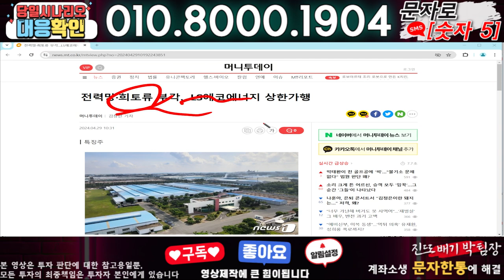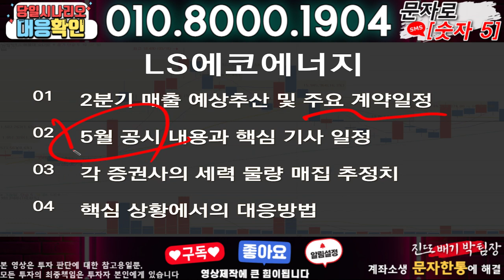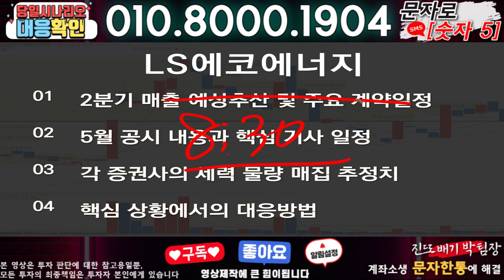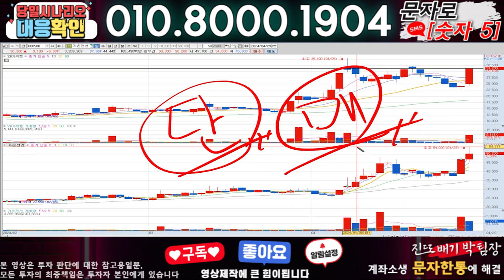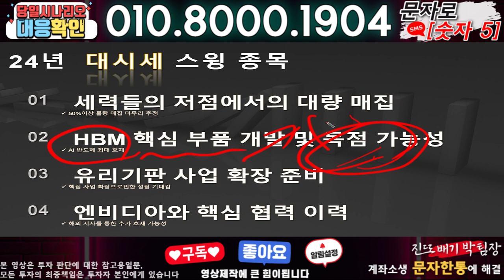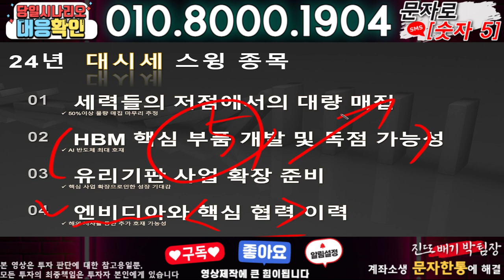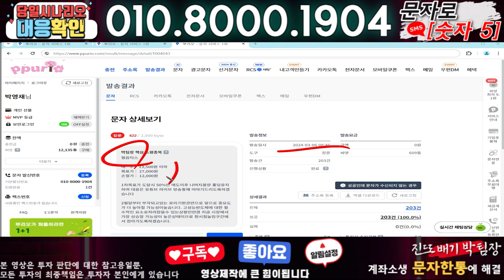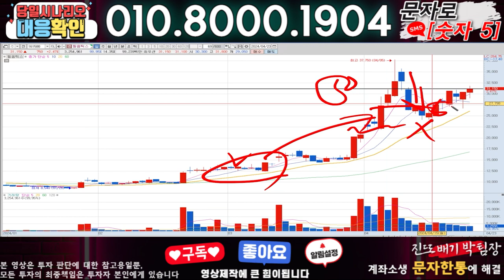LS에코에너지 ) 3분전 기습속보-공식입장발표!! 무슨일인가?